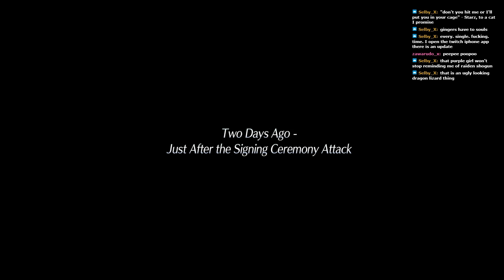Reunited At Last! [Let's Play TIR - Llyod Route 9]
Along the outskirts of the town, Llyod, Rixia, and Letcher hear the sounds of fighting. They rush in to help and immediately find Ellie protecting a small group of children from a pack of monsters. Wasting no time, the trio jumps into the fray and helps eliminate the monsters.

Ellie is relieved to see Llyod all right. After the ceremony, the group got separated as she'd stayed with her grandfather to ensure his safety. Unfortunately, this resulted in her losing sight of Llyod and the rest of their party. How they left things had her worried about his health and whether or not he'd been seriously hurt, or worse, killed.